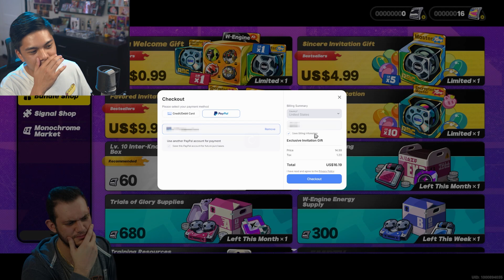THE RETURN OF THE (Caesar) KING! | ZZZ Pulls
SHE'S HERE SHE'S HERE SHE'S HERE NOW ALL WE NEED TO DO IS PULL HER

Be sure to look out for a video from me every day.